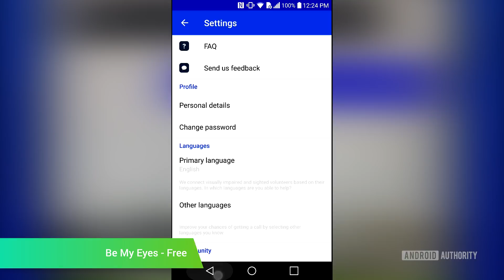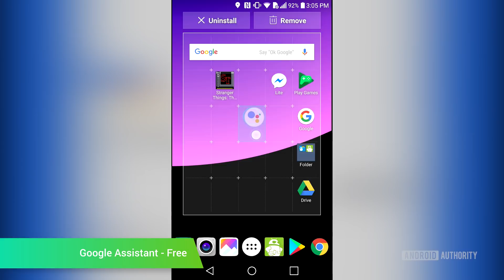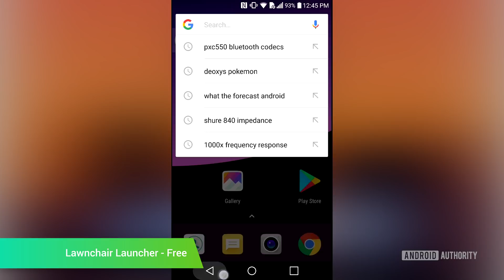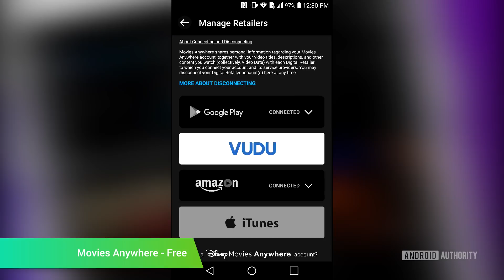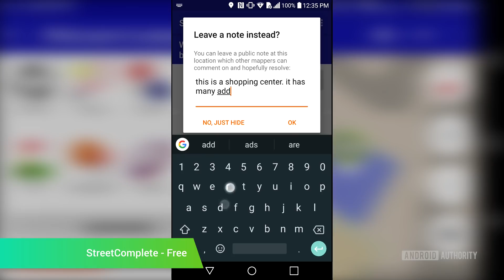10 best new Android apps from October 2017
It's almost Halloween and that means it's the end of October. Time to round up the best NEW Android apps released in October 2017!